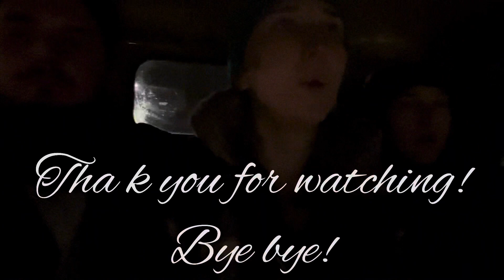Day 101 of a big renovation on lake Como/levelling the terraced garden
_My name is Alla and together with my husband we are renovating a historical house in Italy. It will be a huge DIY project full of fun moments and amazing discoveries as we dive in to a very dark corners of this abandoned house.Please make sure to subscribe to our channel to follow our adventures renovating on lake Como._

_Please, don't feel like you have to donate something to support us, just watching, liking and commenting by every video you already help a lot!